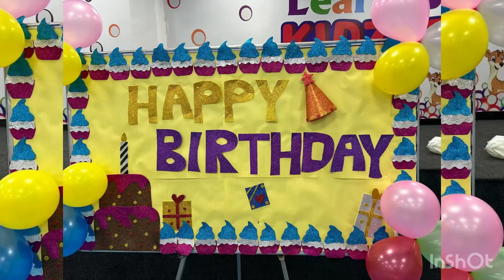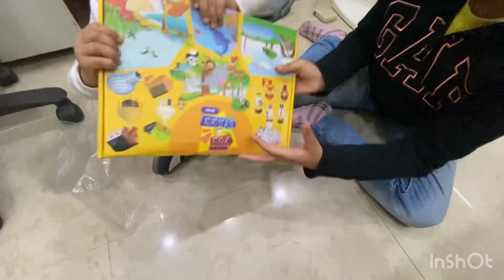My birthday celebration at Kidzee